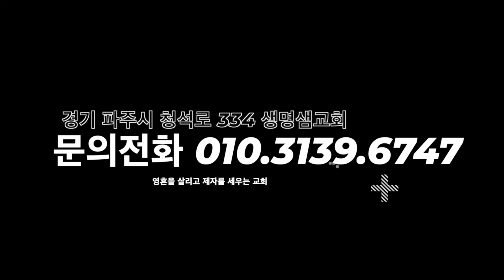[생명샘교회 주일 말씀] 죄에서 구원 천성으로의 구원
본문말씀 빌 3:8

설교자 정석우 담임목사

🔹생명샘교회 주소
파주시 청석로 334, 3층